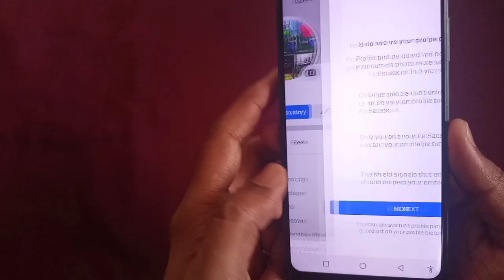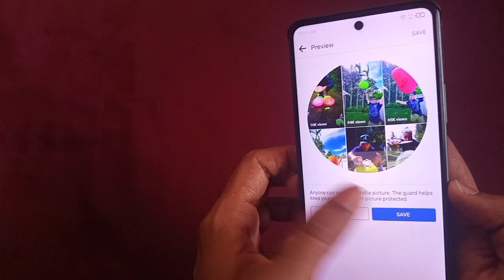How To Put Guard On FB Profile 2023